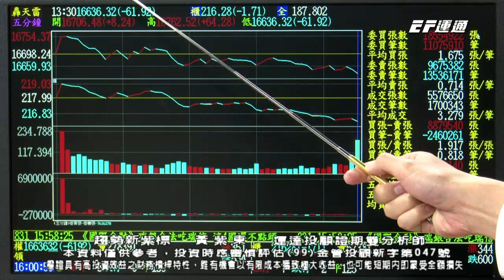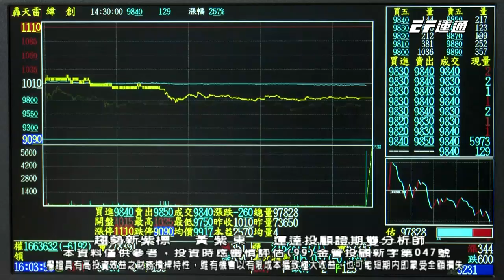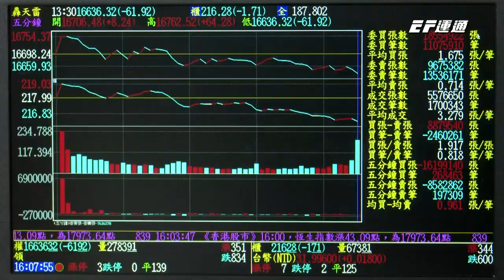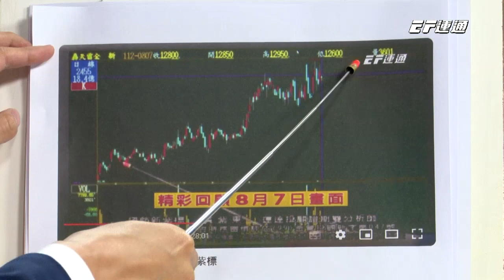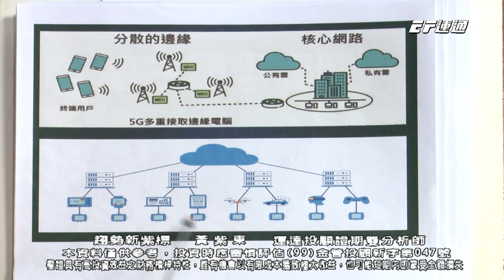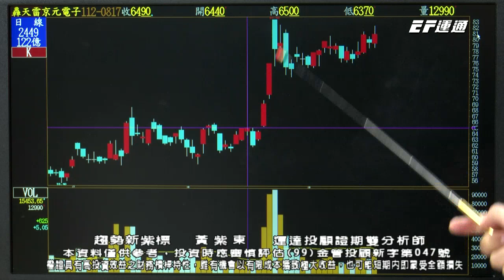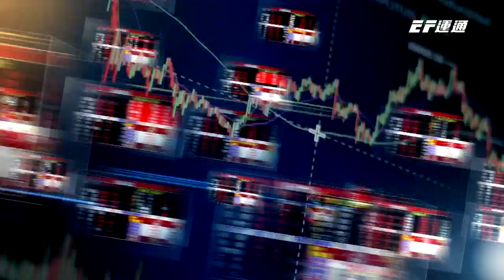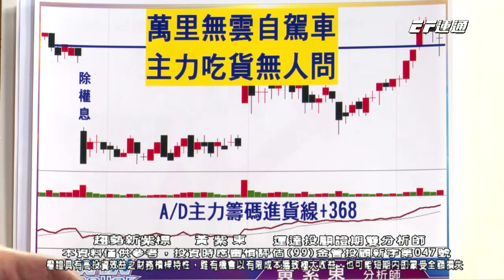黃紫東【趨勢新紫標】華通、全新、良得電｜高傳輸、網通族群 怎麼買是對的？｜ETF 00929成分股 2023/09/19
9/19 今日趨勢新紫標：
🟣華通25％全新18％良得電15％
🟣高傳輸、網通族群，該如何買？
🟣ETF 00929，我們似曾相識
🟣神基(3005)

想取得更多『紫飆股』歡迎加入
👉黃紫東老師唯一官方LINE@

📞黃紫東老師特助服務專線：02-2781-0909

🟣趨勢新紫標🟣提供您最精準的股市投資趨勢及產業分析!!